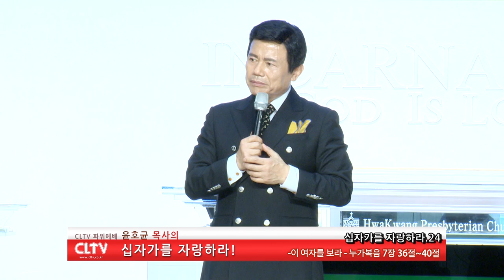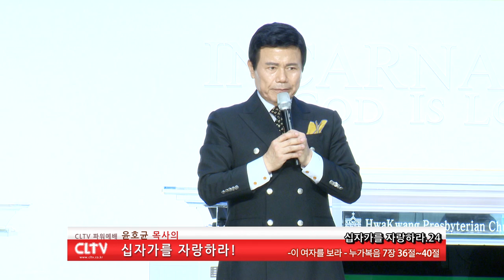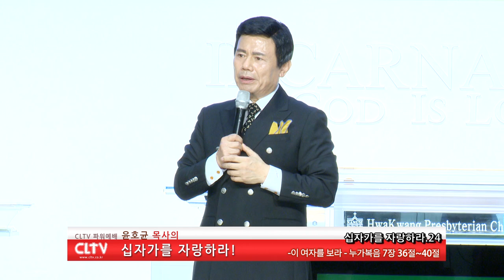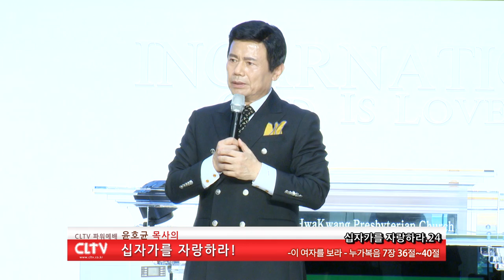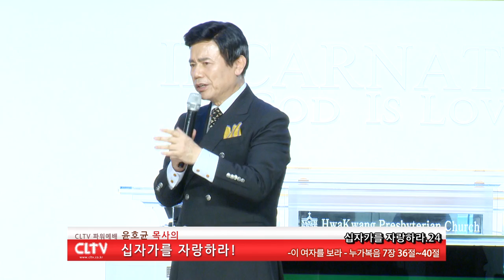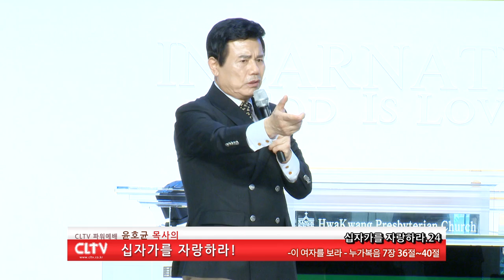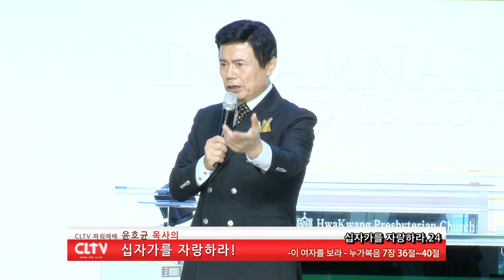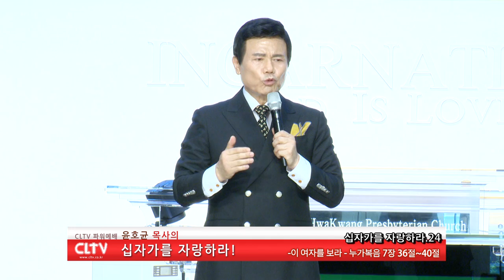CLTV파워예배(HD)_십자가를 자랑하라(24회)_'이 여자를 보라' 화광교회(윤호균목사)